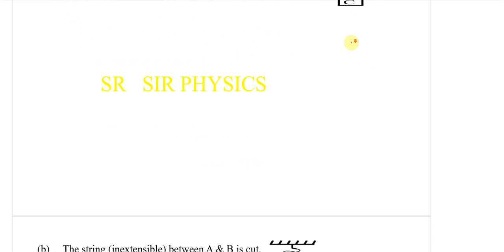7 3 ACCELERATION just after cutting a spring and string